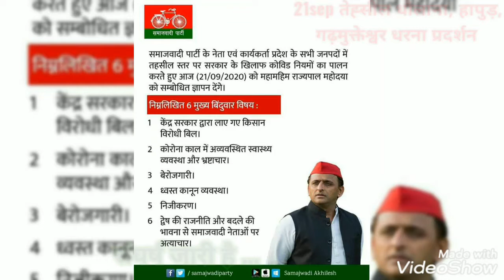बोल जवानों हल्ला बोल! बोल किसानों हल्ला बोल